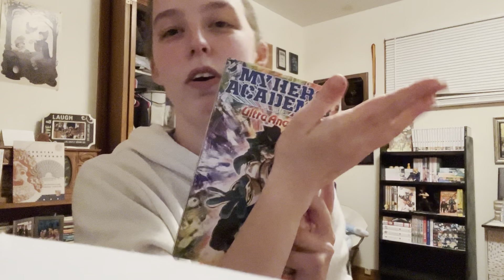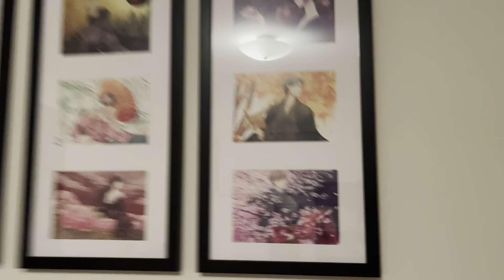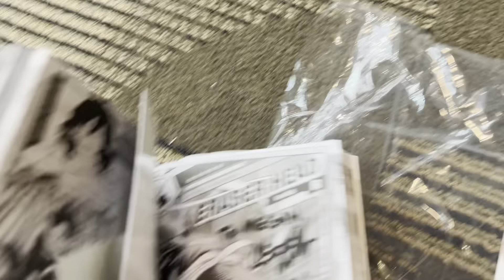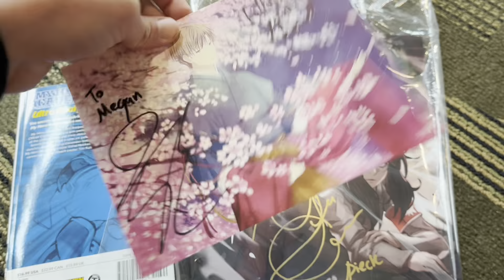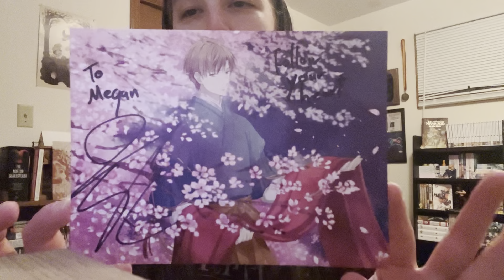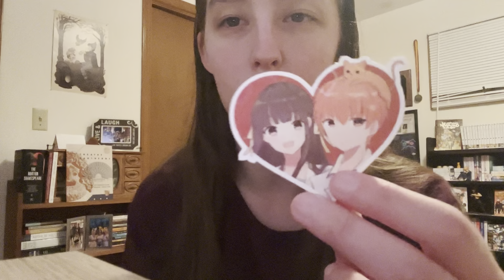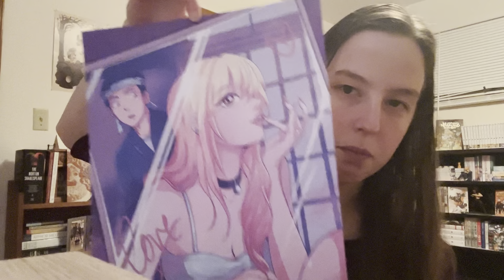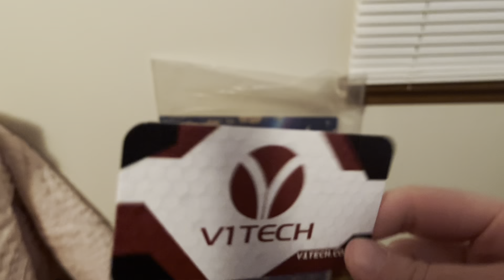Misadventures at Missouri Comic-Con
Megan and Karrie's fun encounters and misadventures at Missouri Comic Con 2023!

For more info about this con: missouricomiccon.com

Check out Springfield Cosplay!

Piano Covers by Animenz